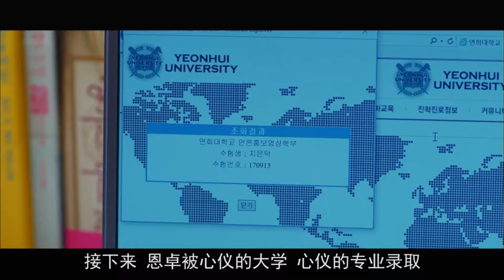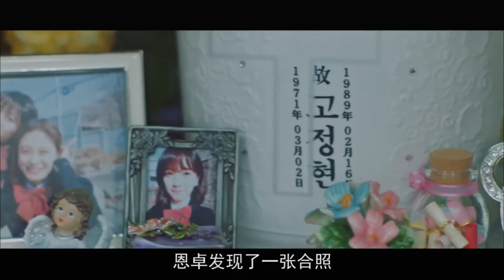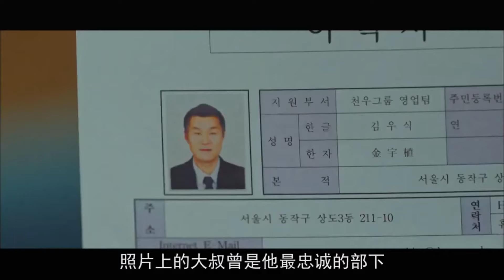糖里带刀？所有人都be了？虐哭35万人的现象级韩剧！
成为此频道的会员即可获享以下福利：
悬疑 人性 犯罪 本頻道製作的所有解說影片都是針對電影或電視劇的，絕對符合平台的使用政策。